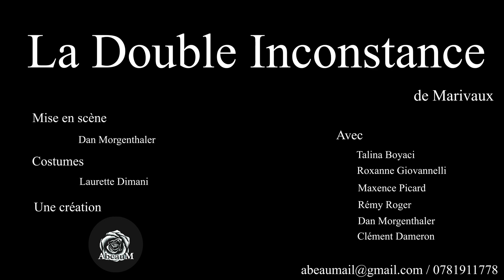Bande Annonce de La Double Inconstance - AbeauM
La Double Inconstance est une histoire de richesse, de pauvreté, d'amour, d'ego et d'intelligence. Sans oublier que c'est très drôle.

Silvia et Arlequin sont heureux ensemble, quand Le Prince tombe amoureux de la paysanne et la fait venir dans son palais.
Tout sera fait pour que leur couple s'écroule sous les divers moyens que possède le Prince, dont la rusée Flaminia qui va séduire Arlequin afin de briser son couple.

Mise en scène : Dan Morgenthaler
Costumes : Laurette Dimani

Avec :

Dan Morgenthaler -- Arlequin
Roxanne Giovannelli -- Flaminia
Maxence Picard -- Lisette
Talina Boyaci -- Silvia
Rémy Roger -- Trivelin
Clément Dameron -- Le Prince